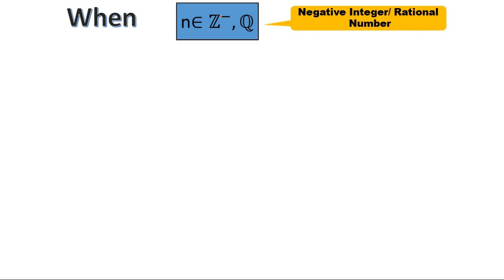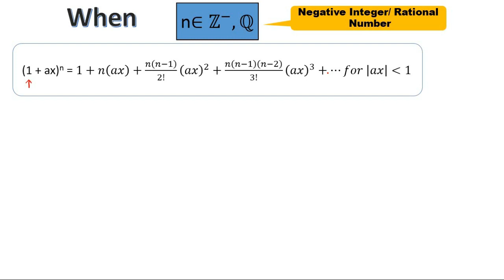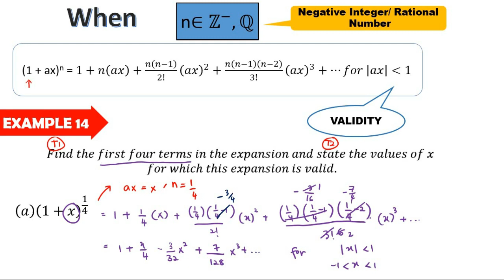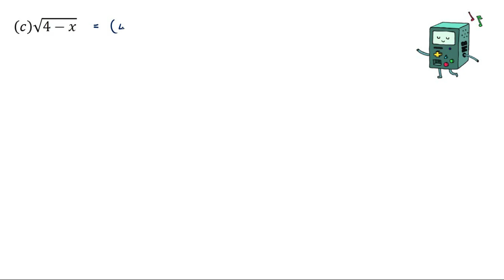Lecture Topic 3 (EX 14)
Binomial Expansion formula for the cases where the power (n) is negative integer or rational number.